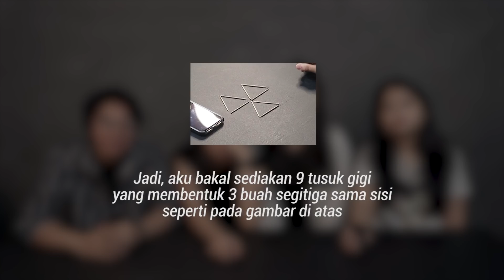99% ORANG GAGAL MENCOBA INI ‼️